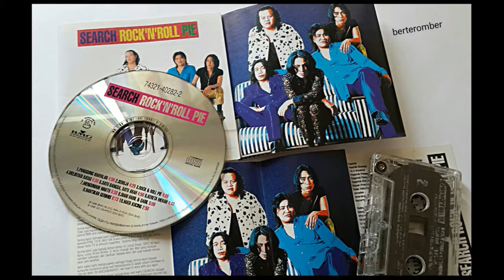SEARCH - MELINTASI BATASAN